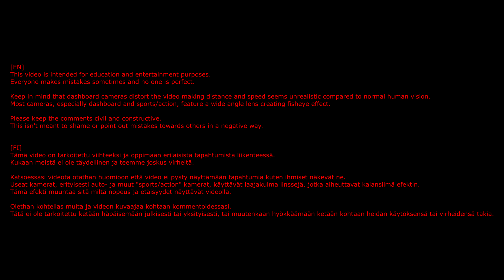Dashcam Finland: Guest Clips #5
[EN]
This video is intended for education and entertainment purposes.
Everyone makes mistakes sometimes and no one is perfect.

Keep in mind that dashboard cameras distort the video making distance and speed seems unrealistic compared to normal human vision.
Most cameras, especially dashboard and sports/action, feature a wide angle lens creating fisheye effect.

Please keep the comments civil and constructive.
This isn't meant to shame or point out mistakes towards others in a negative way.

[FI]
Tämä video on tarkoitettu viihteeksi ja oppimaan erilaisista tapahtumista liikenteessä.
Kukaan meistä ei ole täydellinen ja teemme joskus virheitä.

Katsoessasi videota otathan huomioon että video ei pysty näyttämään tapahtumia kuten ihmiset näkevät ne.
Useat kamerat, erityisesti auto- ja muut "sports/action" kamerat, käyttävät laajakulma linssejä, jotka aiheuttavat kalansilmä efektin.
Tämä efekti muuntaa sitä miltä nopeus ja etäisyydet näyttävät videolla.

Olethan kohtelias muita ja videon kuvaajaa kohtaan kommentoidessasi.
Tätä ei ole tarkoitettu ketään häpäisemään julkisesti tai yksityisesti, tai muutenkaan hyökkäämään ketään kohtaan heidän käytöksensä tai virheidensä takia.